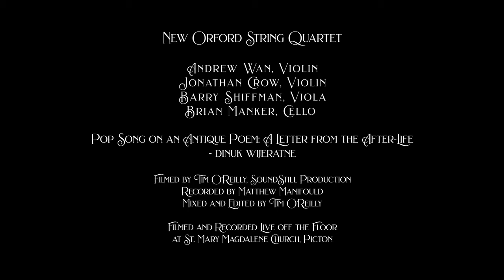Dinuk Wijeratne: Pop Song on an Antique Poem: A Letter from the After-life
New Orford String Quartet